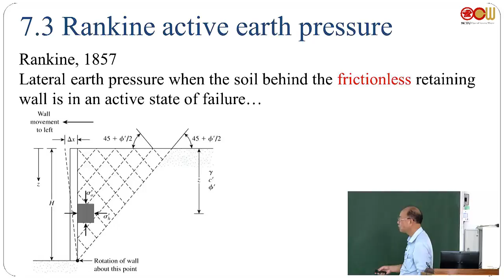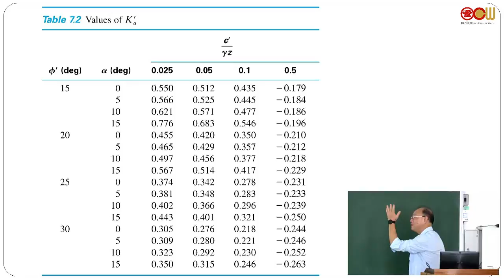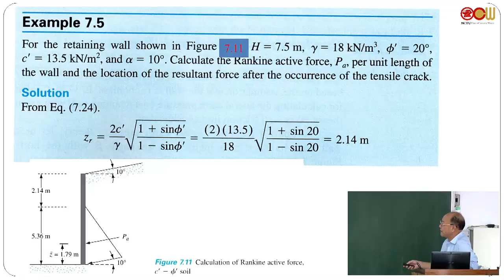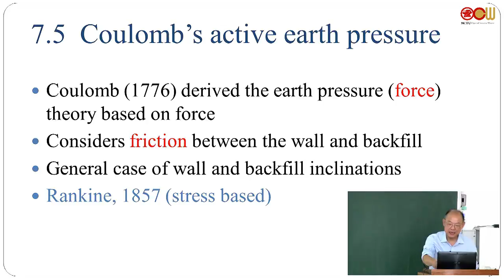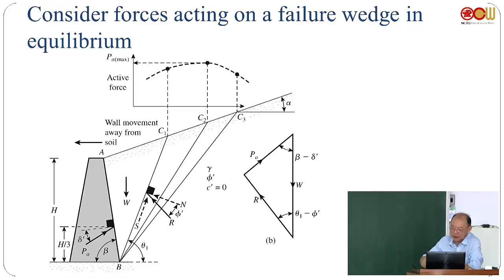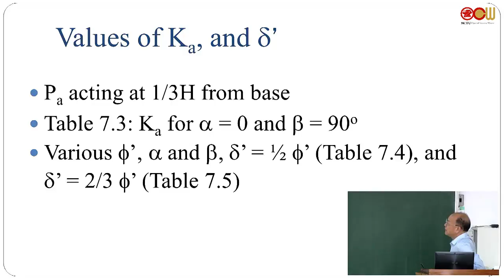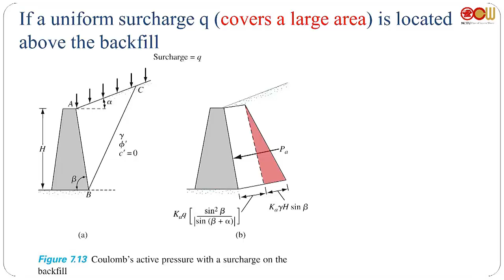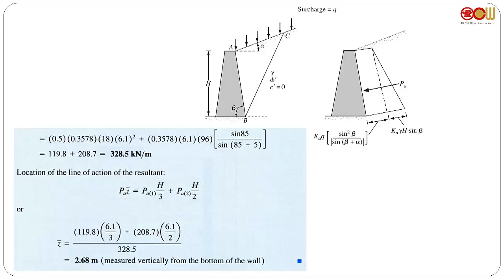Lec14 基礎工程 Ch 7 Lateral Earth Pressure (3/4)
7.4 A general case for Rankine active pressure
7.5 Coulomb’s active earth pressure

授課教師：土木工程學系 黃安斌老師